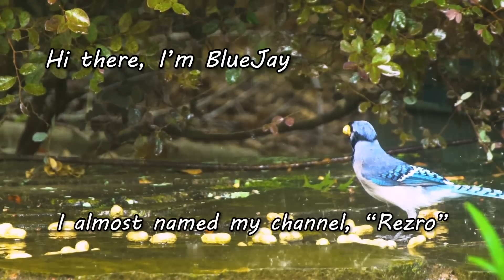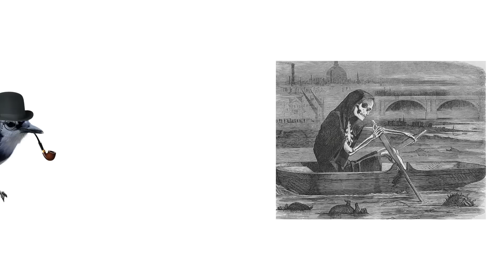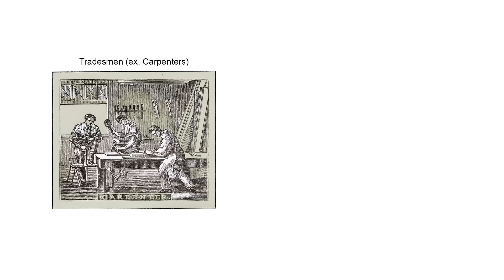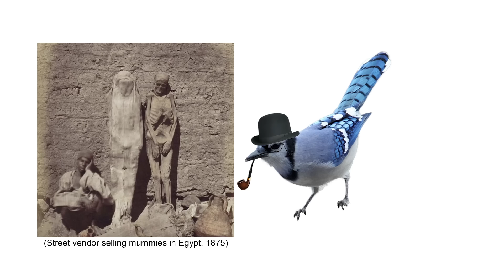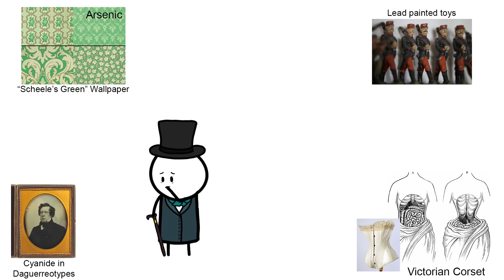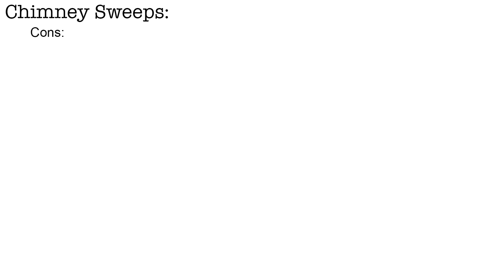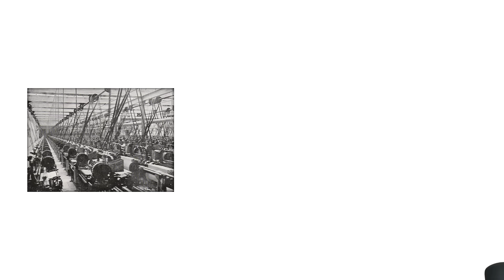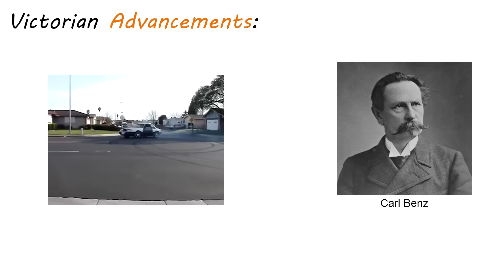How to Survive Victorian London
Instagram ➤ @BlueJayYouTube

Thanks to @ArtaxOfficial for letting me use his face.

People often romanticize the Victorian Era as a time of class, aesthetic, and wonder when in reality, you're much better off in the 21st century than you could ever hope to be in the 1800s. From your water to your wallpaper, death lurked around every corner. Public health was such a problem that male tradesmen and laborers of the working class had life expectancies of 25 and 22 respectively. But no worries, if you do ever happen to find yourself in the unfortunate cesspool that is Victorian London, I'm here to teach you all the essentials you'll need to know to survive!

NOTES:

My comment on corsets being dangerous wasn't meant to be a blanket statement for all corset use. While certainly not always dangerous, when the practice was taken to the extremes (aka tight lacing), permanent ribcage and organ deformation could occur (which is the picture I showed in the video). There are skeletons in museums showing the results

I've also been getting a lot of comments on the life expectancies of 25 and 22 being misleading because it includes childhood mortality. It's actually not misleading at all. All I did was a balance of probability. If you are older than the life expectancy of one group, then you would statistically be more likely to be dead at that point in time than you would for the other group with a higher life expectancy. It's basic statistics. Infants are still a part of the equation and you have to account for them because if you were to roll the dice to see if you'd be alive at the age of 26 for example, infant mortalities would affect that outcome.

Also: Some people are mishearing my line at 6:18, I'm not saying mummies had brains, the line was, "oh my god, look, he's got no brain, that's crazy."